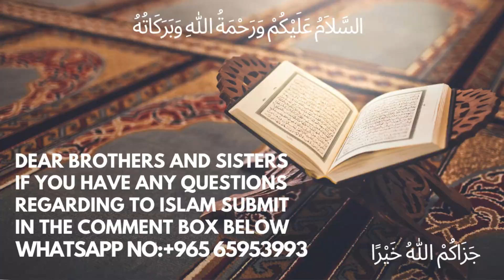15 Shaban Ko Qabristan Ki Ziyarat Ka Hukm | شب برات کو قبرستان کی زیارت | शबे-बरात और कब्रिस्तान